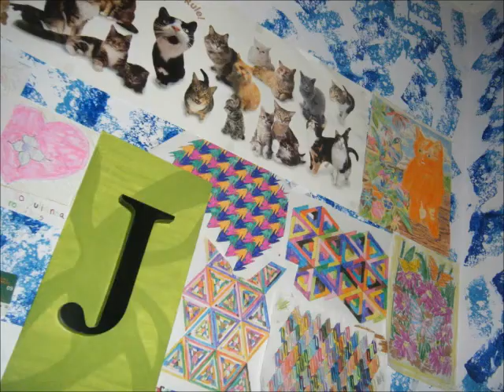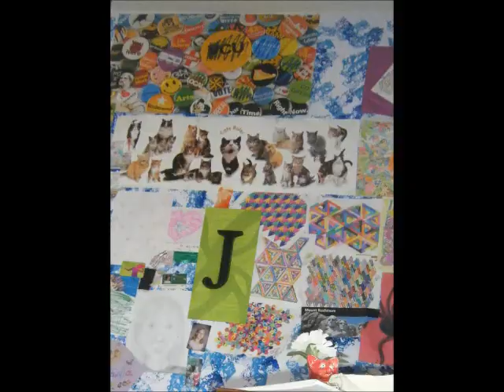I'll take us home - Matt and Kim